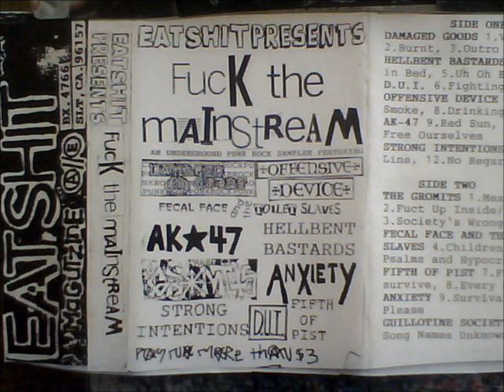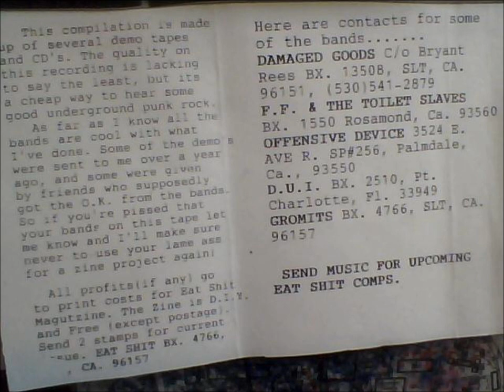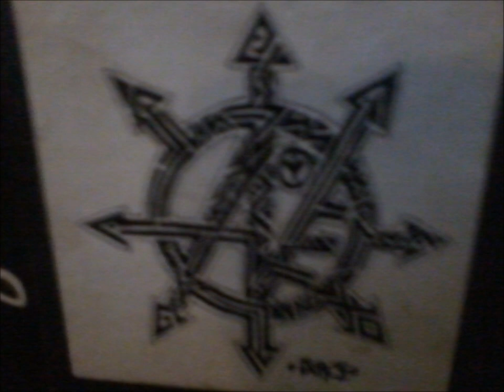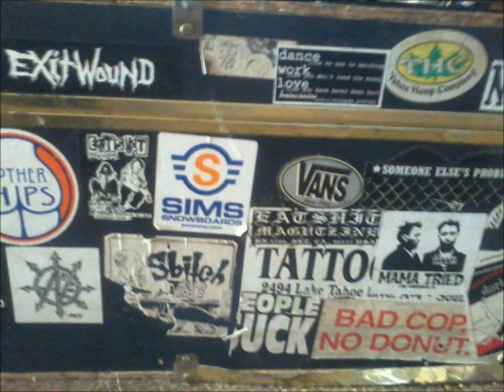Hellbent Bastards demo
Hellbent Bastards was a band from California in the late 90's. Included are the songs Stay in Bed and Uh Oh Eh Ah from the Eatshit Presents "Fuck the Mainstream" compilation tape.